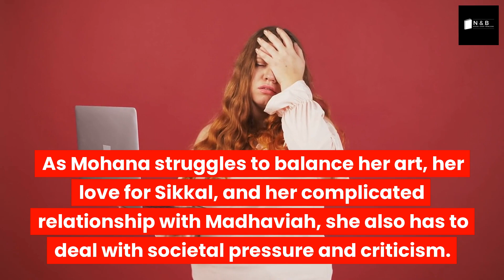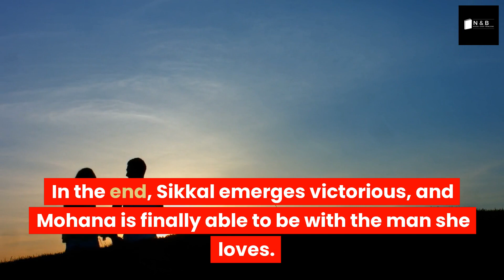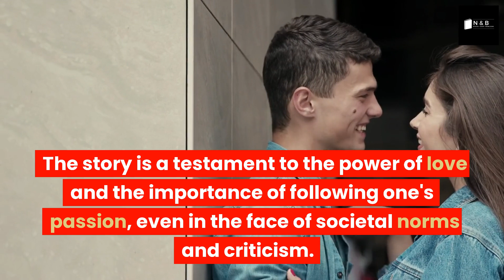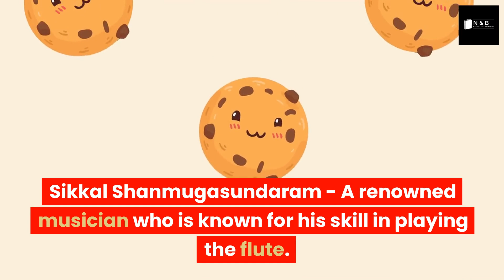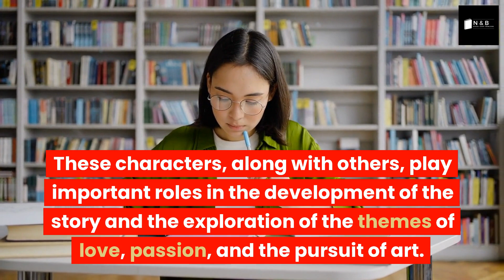"Thillana Mohanambal : The Legacy in Indian Cinema"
"From Stage to Screen: The Legacy of Thillana Mohanambal in Indian Cinema" is a comprehensive book that delves into the impact of the iconic Tamil film on Indian cinema. The book covers the making of the film, its cultural and historical significance, and its lasting influence on Indian cinema.

Through detailed analysis and interviews with film experts, historians, and artists, this book explores the unique blend of music, dance, and storytelling that made "Thillana Mohanambal" a classic. It examines the performances of the legendary artists who brought the story to life and the technical innovations that made the film a groundbreaking achievement in Indian cinema.

The book also explores the broader impact of "Thillana Mohanambal" on Indian cinema, including the influence it had on subsequent films and the ways in which it contributed to the development of the industry. It provides a nuanced and insightful look at the legacy of this beloved film and its enduring impact on Indian culture.

With beautiful illustrations, rare photographs, and in-depth research, "From Stage to Screen" is a must-read for anyone interested in the history and evolution of Indian cinema.

@Cinema Beyond Entertainment
@Film Companion South
@Fully Filmy
@Galatta Tamil | கலாட்டா தமிழ்
@Madras Masala
@Saregama Tamil
@Vikatan TV
@Cinema Central.

Each videos duration is Below 5 Minutes Dont skip the videos...Recommend to watch these videos fully.

Finally, some of the images used in my videos may be subject to copyright or may have been sourced from other websites.